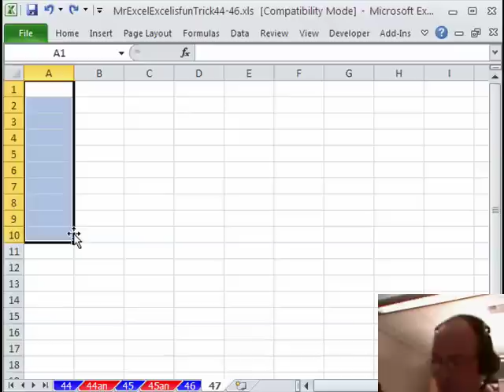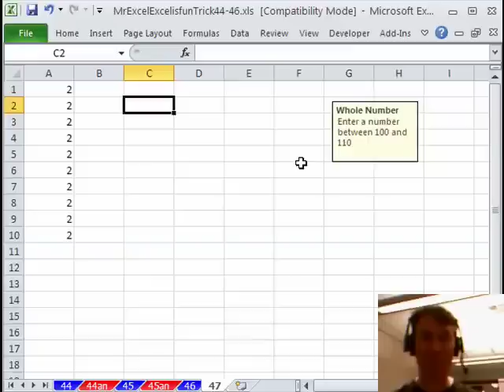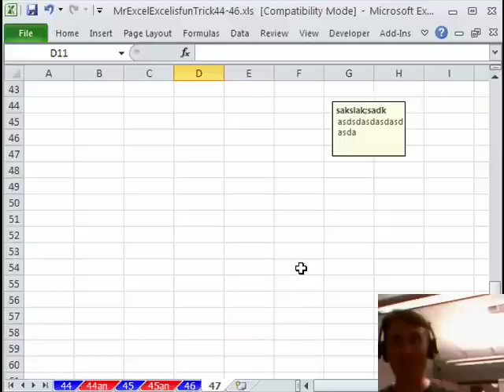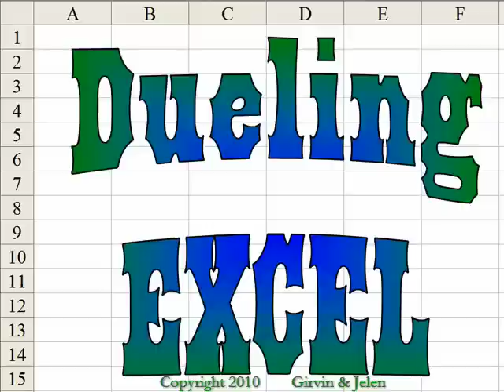Excel - Moving the ToolTip from Data Validation will Break the Validation - Episode 1191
Microsoft Excel Tutorial: Tooltip in a cell from Data Validation.

Welcome to another episode of MrExcel and ExcelIsFun's Dueling Podcast! In this episode, we're going to show you a cool trick with validation tooltips that will save you time and frustration in your Excel work.

First, Mike will demonstrate his trick where he takes the tooltip from a formula and moves it around the worksheet. This can be useful when the tooltip is getting in the way and you need to see the underlying data.

But what about validation tooltips? Can you move those around too? Well, we decided to test it out and found that while you can move the tooltip, it will actually break the validation for that cell. We'll show you exactly what happens and why you should never do this with validation tooltips.

So, if you want to avoid breaking your validation and having to start over, make sure to watch this episode and learn from our mistake.

Table of Contents:
(00:00) Introduction by Bill and Mike
(00:30) Mike shows a cool trick with tooltips
(01:05) Bill learns from Mike and tries it out himself
(01:15) Using tooltips in data validation
(01:38) Moving tooltips in data validation can break it
(02:44) Clicking Like really helps the algorithm

This video answers these common search terms:
Autosum shortcut in Excel
Breaking Excel validation
Dragging in Excel
Excel data validation
Excel Data Validation instructions
Excel formula tooltip
Excel input message
Excel tips
Excel tricks
Moving tooltip in Excel
MrExcel and ExcelIsFun podcast

Bill being obnoxious and breaking Mike's worksheet. Maybe there is a use for this, or maybe not. Episode #1191 will show you how.